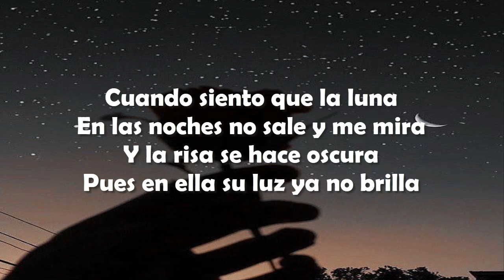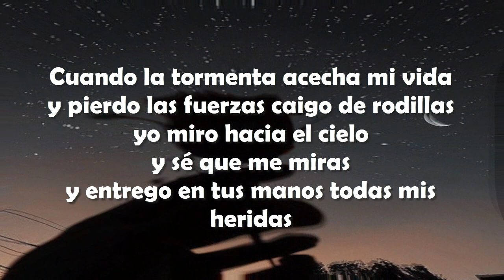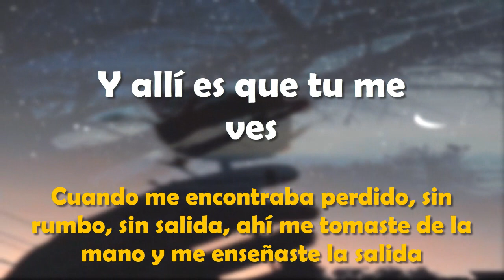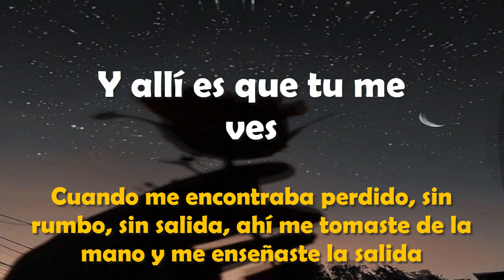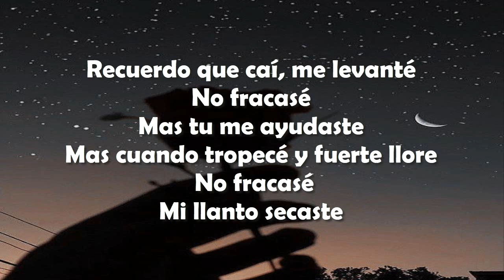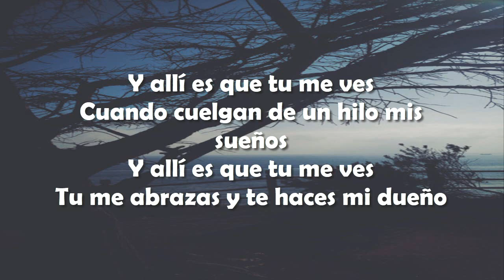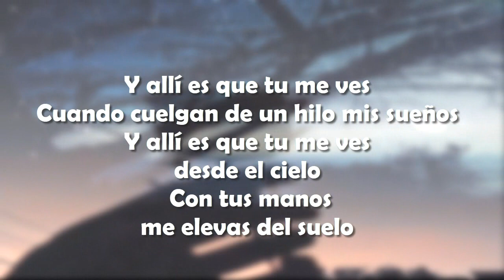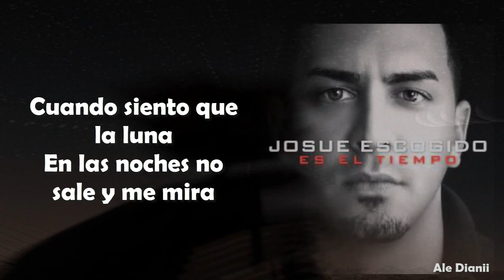JOSUE ESCOGIDO - TU ME VES (LETRA)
SI QUIERES QUE HAGA UN VIDEO CON LA LETRA DE TU MÚSICA FAVORITA, DÉJAMELO SABER EN LOS COMENTARIOS!!

Artista: Josue Escogido
Canción: Tu Me Ves
Disco: Es El Tiempo HD 2013